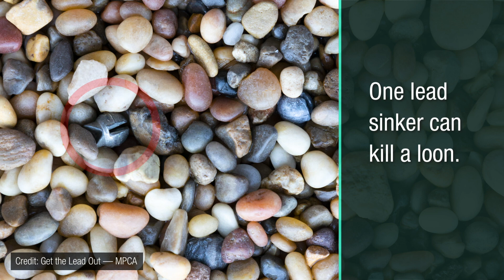Loons & Lead: What's on the Line?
What's on the line when we use lead tackle on the freshwater lakes where loons breed? The National Loon Center encourages anglers to make the switch to lead-free, loon-safe tackle.

Hear from NLC Community Outreach Intern, Ava Rohleder, wildlife veterinarian, Dr. Mark Pokras of Tufts University, and National Freshwater Fishing Hall of Famer, Chip Leer.

This video campaign was directed and produced by Widseth.